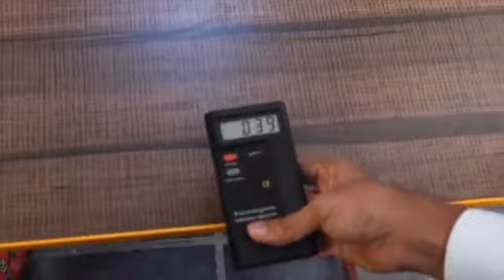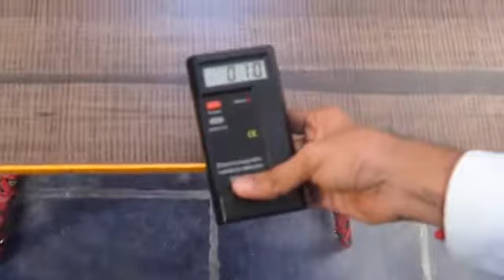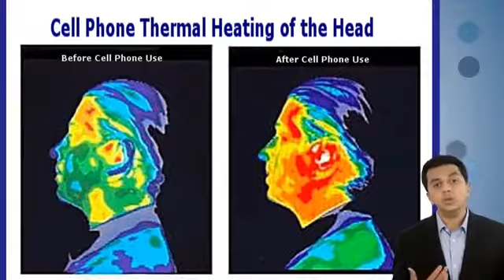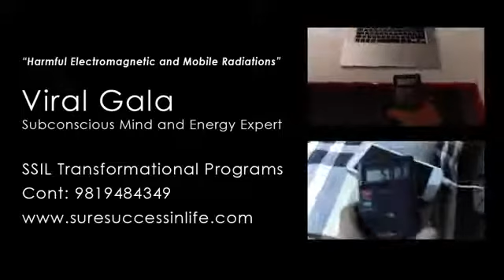Must Watch मोबाइल फ़ोन लैपटॉप बने कैंसर का कारन | Cell Phone, Laptop Causes Cancer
मोबाइल फ़ोन लैपटॉप बने  कैंसर का कारन |  Cell Phone Laptop Causes Cancer